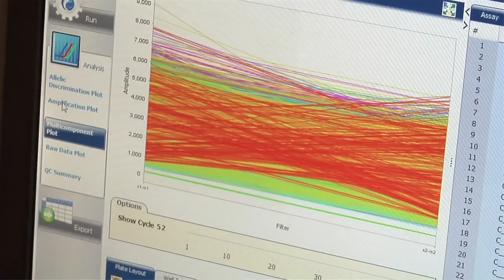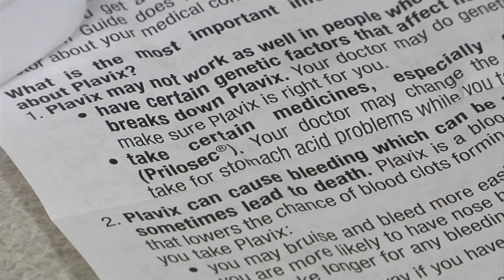UF Health receives $3.7 million to bring genomic medicine to more Floridians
Personalized medicine at University of Florida Health celebrates its first successful year helping heart patients with news of a $3.7 million grant from the National Institutes of Health that will advance the program to more patients and healthcare providers across the state. The UF Health Personalized Medicine Program, which is directed by Dr. Julie Johnson and led by the UF Clinical and Translational Science Institute, is supported by NIH award numbers U01HG007269 (National Human Genome Research Institute), UL1 TR000064 (National Center for Advancing Translational Sciences) and U01 GM074492 (National Institute of General Medical Sciences).